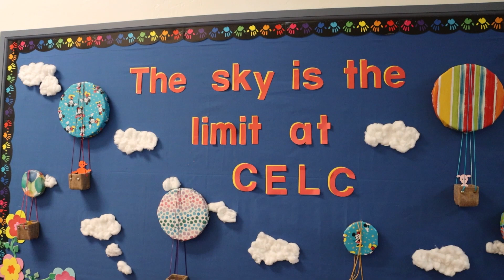Canyon Early Learning Center Showcase Video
CELC introduces children to traditional preschool activities: greeting circle, small group, music and movement, choice time, reading, meal time, and outside play.  The preschool environment stresses the importance of play as a child's primary form of learning.  Monrovia Unified believes preschool students should learn while playing and play while they are learning.